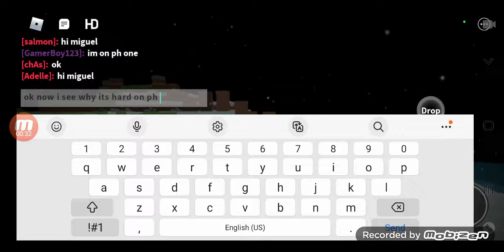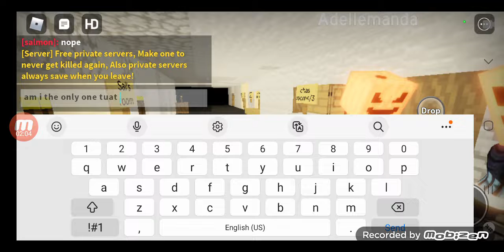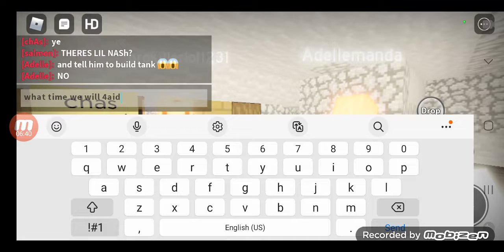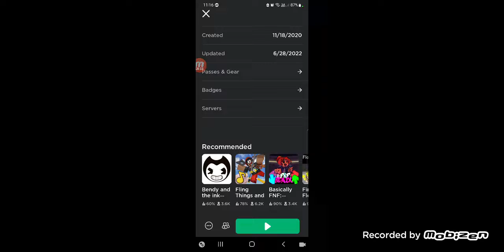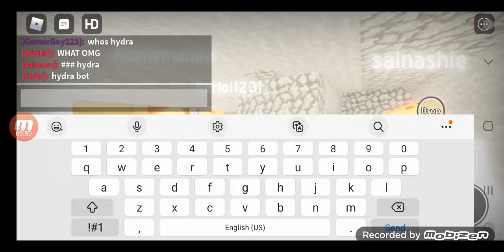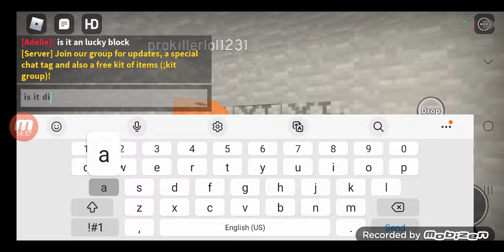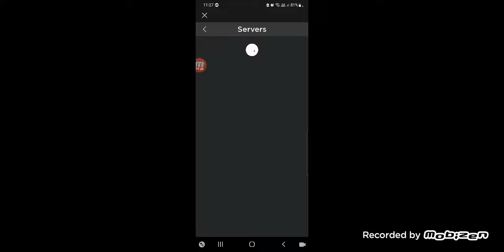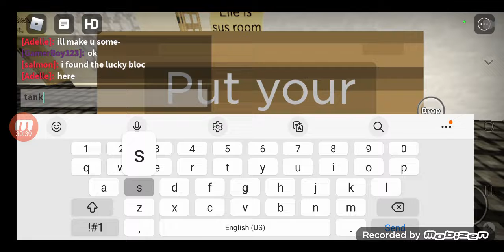Kairi's SMP! Episode 2 Just Meeting!